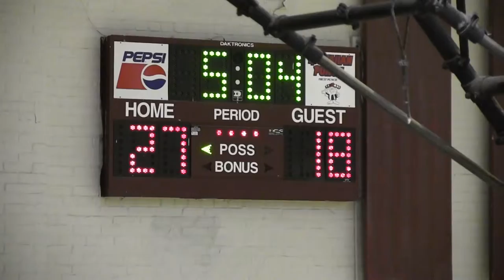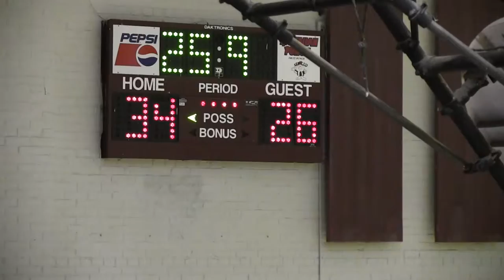William J. Clark Middle School vs. Robert E. Middle School (Basketball - 2013) 4th - Qtr.